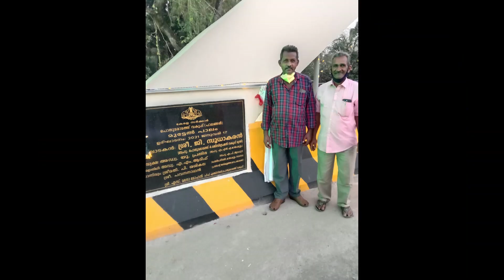Muttel Bridge Kayamkulam: Prestressed Bow String Arch Bridge: Kerala PWD :Mac Alloy